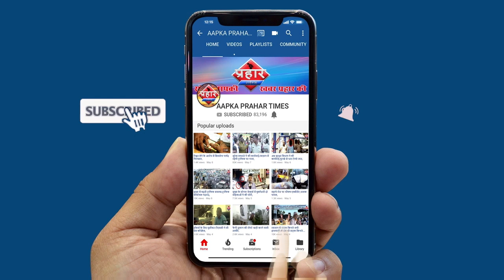कोरोना के मरीज़ अस्पताल से फरार पुलिस कर रही तलाश||Aapka Prahar Times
कोरोना के मरीज़ अस्पताल से फरार पुलिस कर रही तलाश
अस्पताल से कोरोना के मरीज़ भागे
पुलिस मरीजों  की तलाश में जुटी
भारत में कोरोना संक्रमित ८९ मरीज़